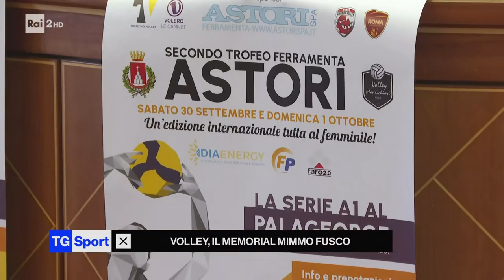Parte il Trofeo Mimmo Fusco da Rai sport